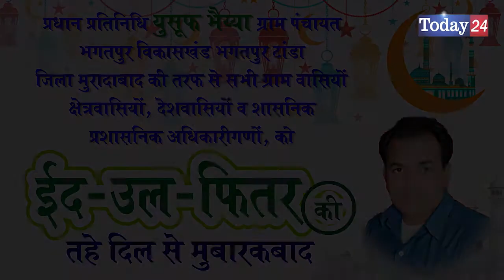युसूफ भैय्या तरफ से सभी देशवासियों को ईद उल फितर की तहे दिल से मुबारकबाद | Today24